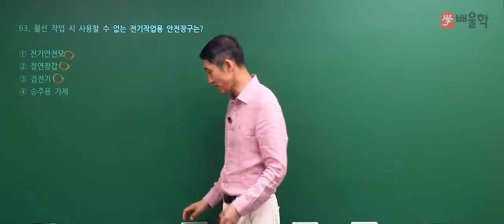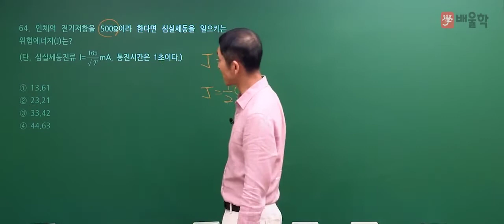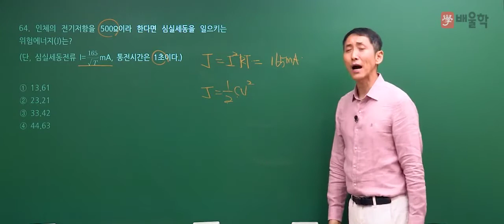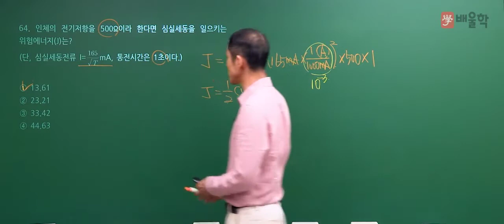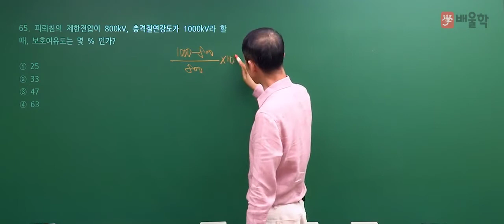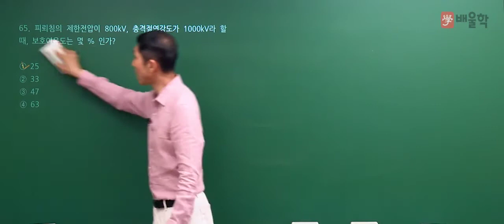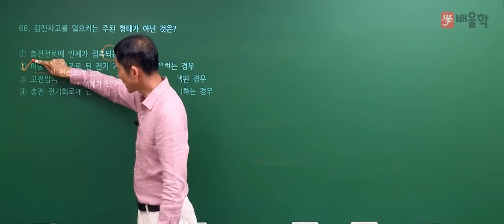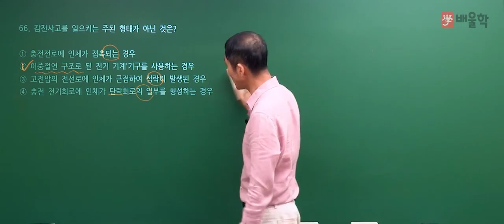[산업안전기사 필기] 2020년 통합 1,2회 필기 기출 풀이 4과목 전기위험방지기술2 - 김용원 교수님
[산업안전기사 필기] 2020년 통합 1,2회 필기 기출 풀이 4과목 전기위험방지기술 - 김용원 교수님

2020년 통합 1,2회 산업안전기사 필기 4과목. 전기위험방지기술 기출문제 해설 강의!